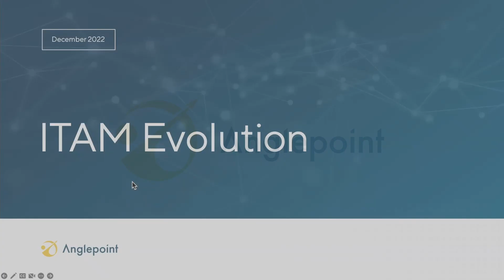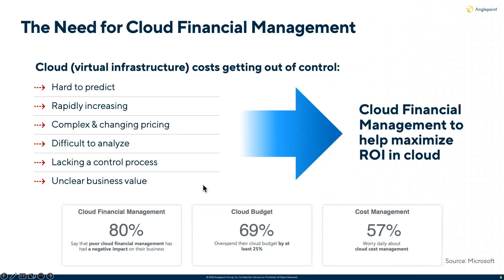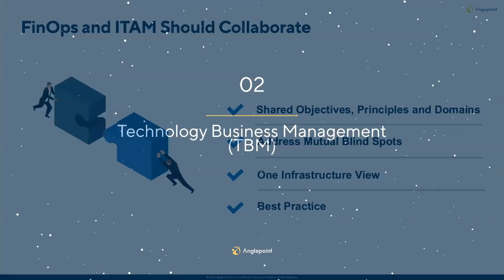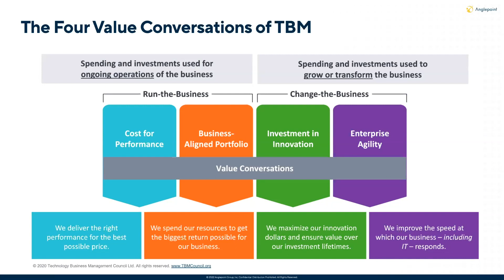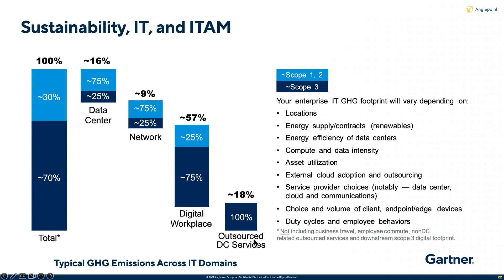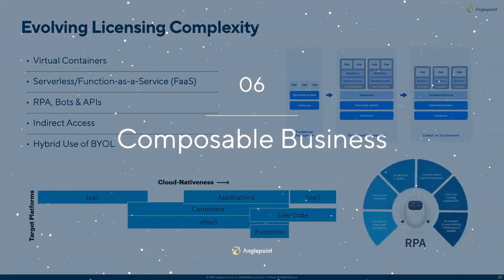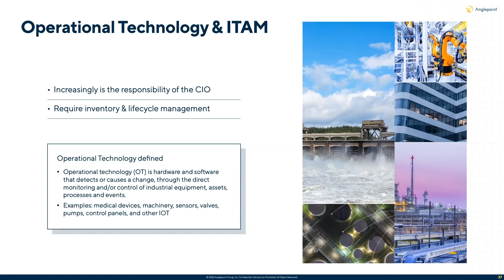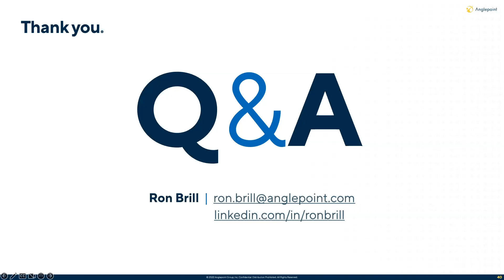The ITAM Evolution: 10 Leading Trends in ITAM for the Next 5 Years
Watch Anglepoint’s Chairman and the ISO ITAM Standards Committee Chair, Ron Brill, discuss how IT Asset Management programs will adapt to address the evolving needs of the digital business and become more deeply integrated within organizations.